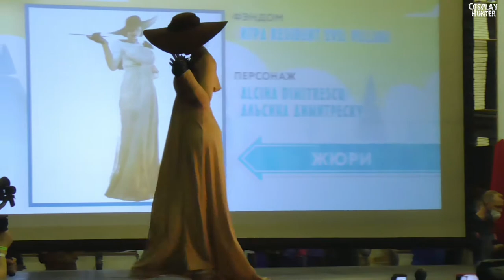Resident evil 7 [Alcina Dimetrescu] - Ten